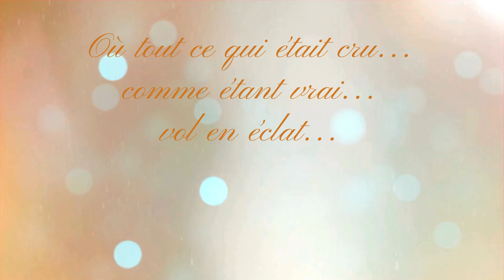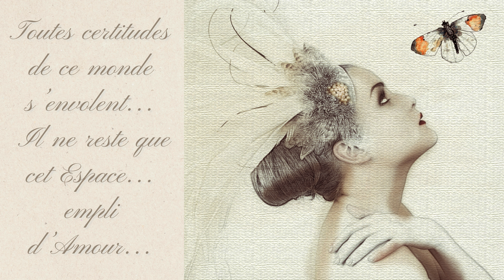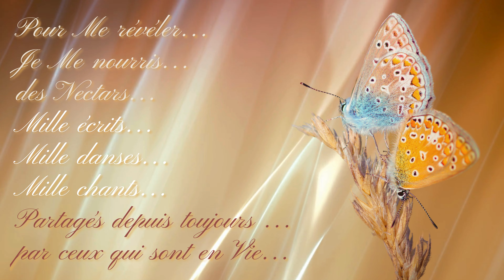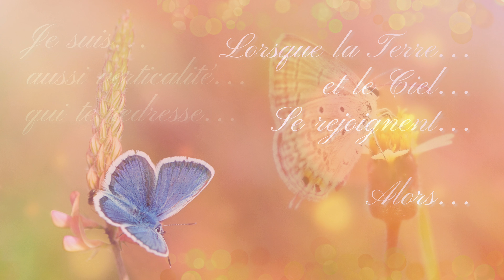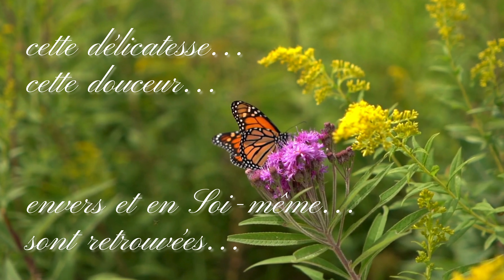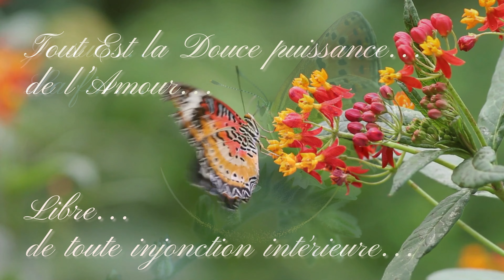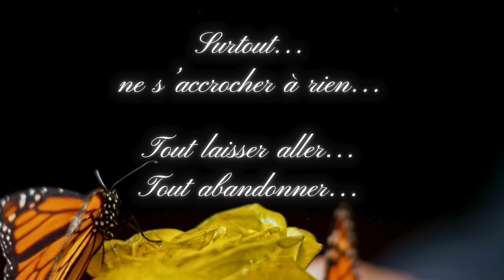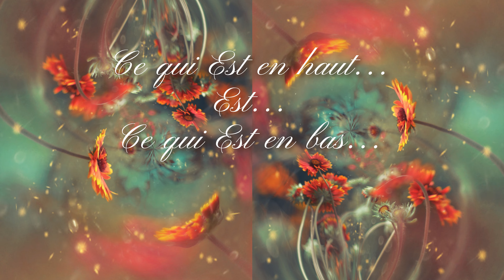La Réalisation "vers" Soi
Tout est appelé à Se révéler en son propre intérieur, un chemin vers la Réalité transcendante de ce monde…

Ce n'est pas une connaissance mentale…
Ce ne sera pas simplement en lisant des textes que Cela Se Manifestera…
Cela passe par une Sādhanā intense…
Qui correspond à l'amour que l'on peut avoir pour ce qui a été nommé "Dieu/Soi/Source…"

C'Est…
au-delà des sens humain…

Belle dé-couverte…
à tous/UN…